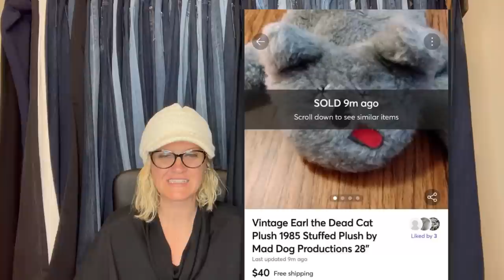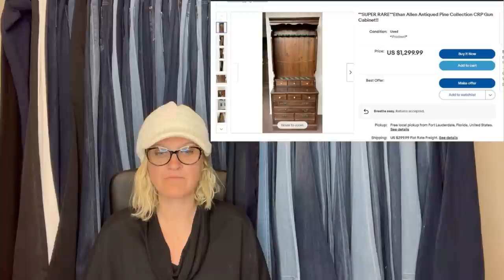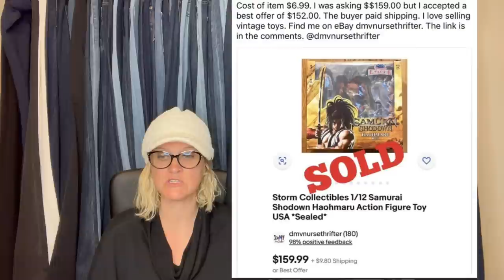Goodwill Find SELLS on ebay for $850 THEY PAID $9 Featured members share BIG MONEY BOLOs